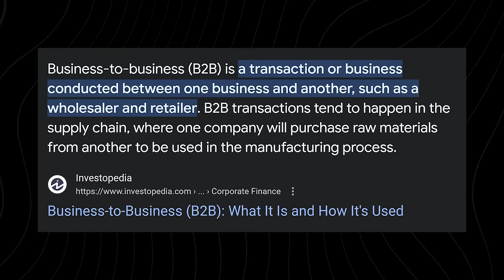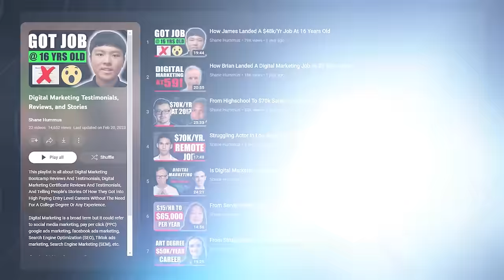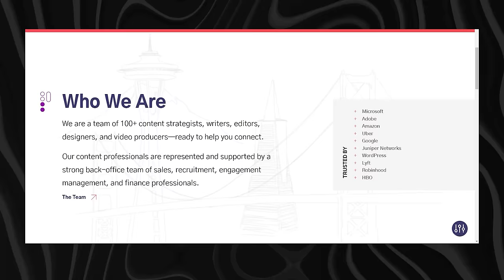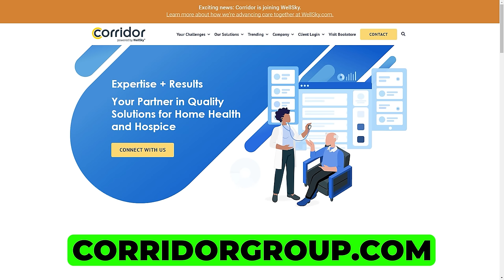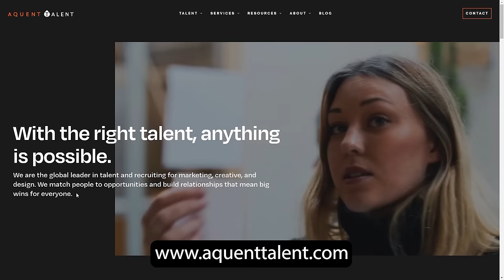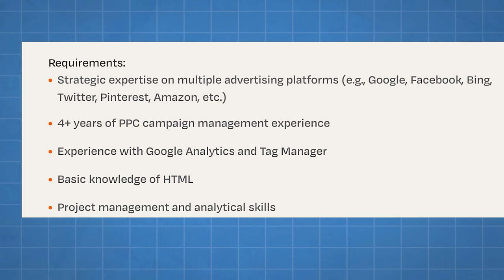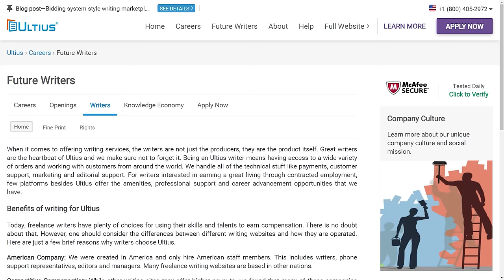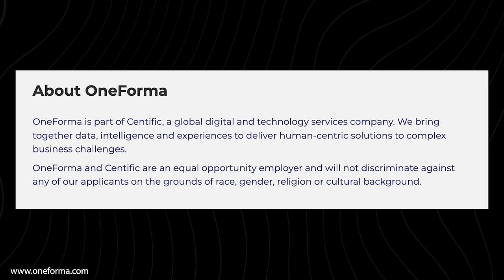16 Remote Job Companies Hiring Now (With No Degree Needed)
Start working from home even though you don’t have a degree by applying to one of the 16 remote job companies hiring now (with no degree needed). I’ll give you all the essential details you need to land your first remote job in one of these companies.

Don’t worry about the competition or volume of applicants, as these companies always hire people looking for remote jobs. Start earning money online, even without a degree, by watching this video about companies with remote job openings.